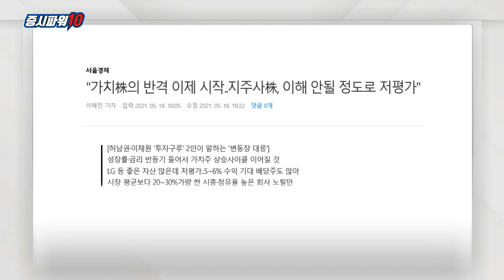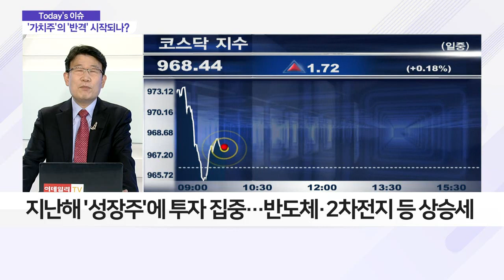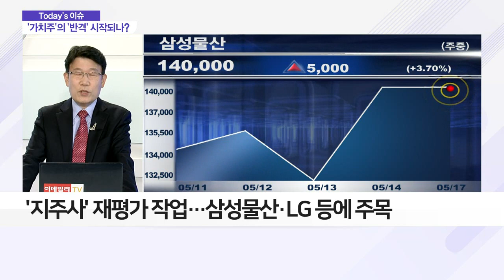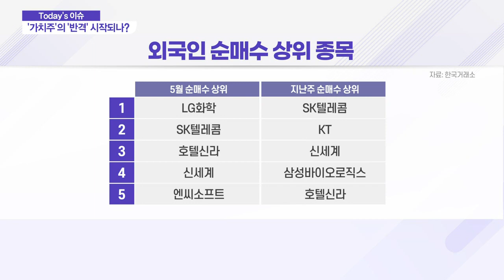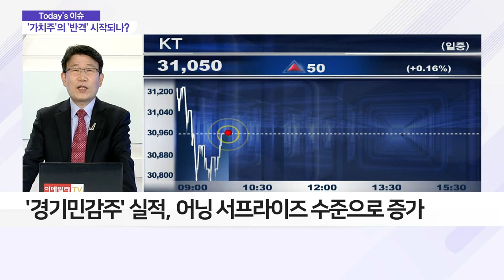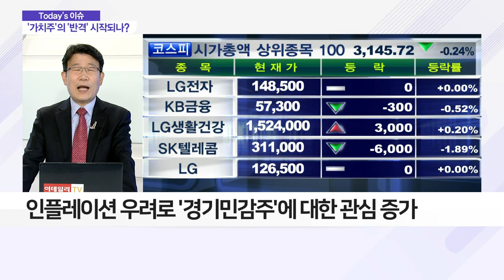‘가치주’의 ‘반격’ 시작되나?_이슈 파워 (20210517)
- 성장률 및 금리 반등기 진입하며 상승 사이클 지속 전망
- 좋은 자산에도 저평가… 수익 기대 배당주도 다수
- 시가총액·점유율이 시장 평가보다 낮은 기업 눈여겨봐야
- 경기민감주 실적, 내년까지 호조 지속될 듯